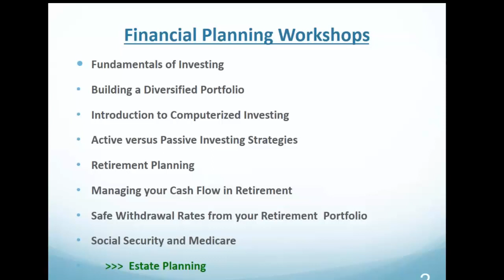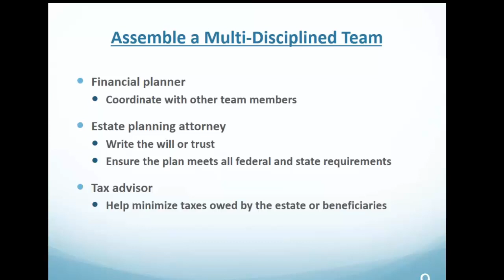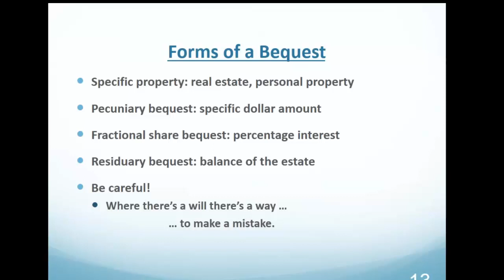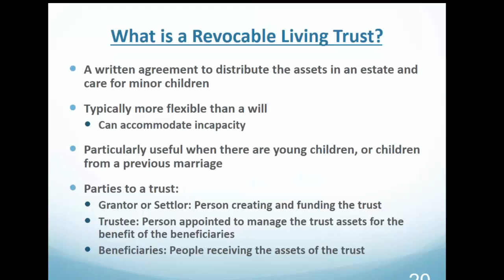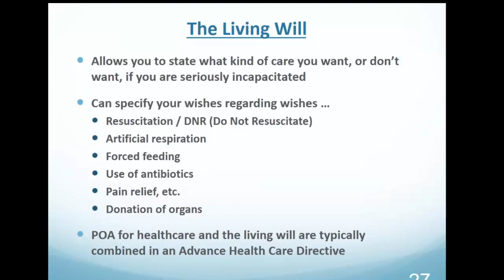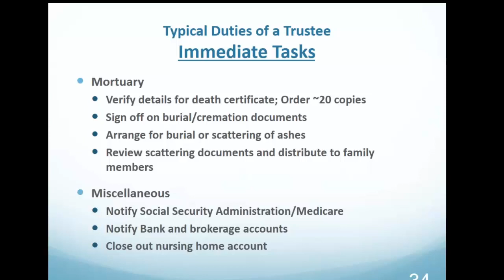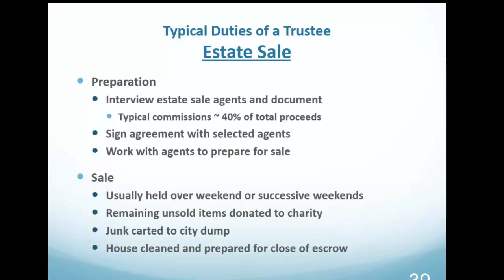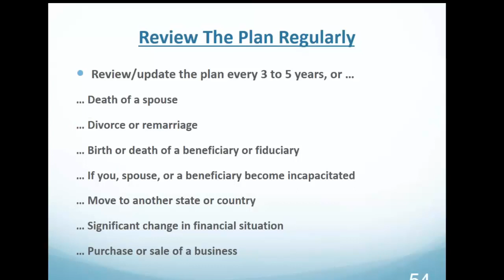Financial Planning 9: Estate Planning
AAII Silicon Valley Financial Planning 9: Estate Planning